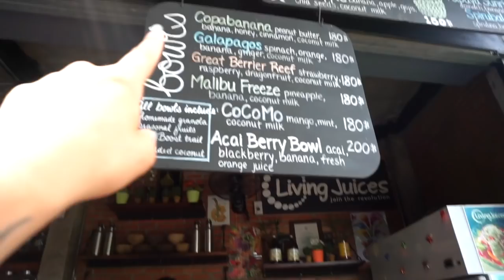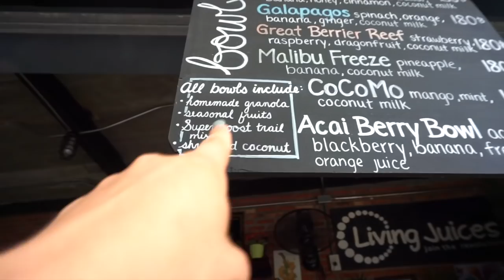Thailand Vlog 4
The last of the Thailand Vlogs! I hope you enjoyed the footage and the time we spent there. Thank you New Horizons for making this trip of a lifetime happen.

Code mikfit15 for $15 off your MVMT watches and sunnies

Myprotein links
Impact whey -